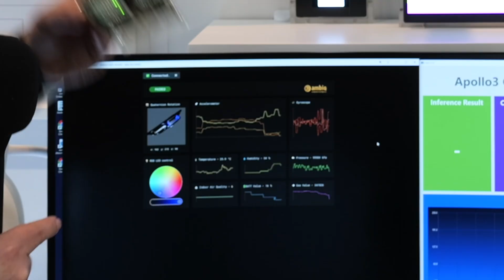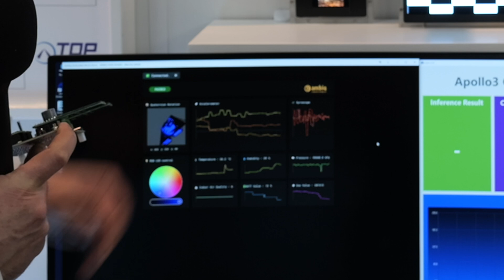Bosch Sensortec Discusses Collaboration with Ambiq at Embedded World 2024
Bosch Sensortec discusses their collaboration with Ambiq to bring Ambiq's energy harvesting reference design, harvestKIT to the BME680 4-1 environmental sensor that never runs out of battery for critical alerts.

Timestamp:
0:00   Intro
04:18 Outro